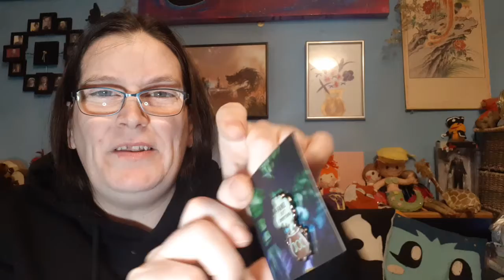Unboxing - Wizardry from Geekgear - July 2021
Another month,  another Wizardry box.